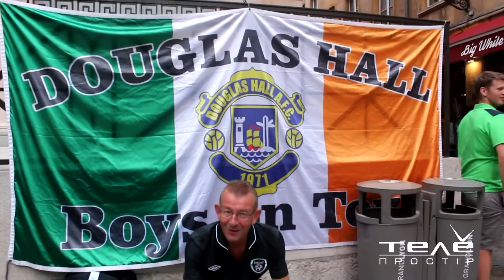Euro 2016: The Republic of Ireland fans ready for France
The Republic of Ireland fans ready for the game with France National Team on Euro 2016 at Lyon